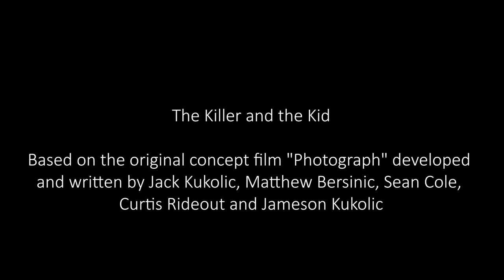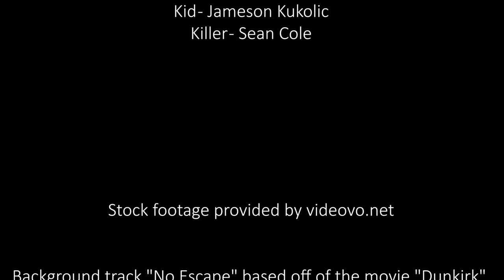The Killer and the Kid - A Movie by Jack K. & Sean C.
"The ones murdered aren't always the only victims, killers are victims too."

Written by Jack Kukolic & Sean Cole

Based on the original concept film "Photograph" developed and written by Jack Kukolic, Matthew Bersinic, Sean Cole, Curtis Rideout and Jameson Kukolic

Casting
Kid - Jameson Kukolic
Killer - Sean Cole

Background track "No Escape" based off of the movie "Dunkirk" by Stijn van Kralingen

Jack's Equipment
My Camera Kit
My Main Lens
MY AMAZING + CHEAP Flash
GoPro HERO 4 Silver
The Best DSLR Bag